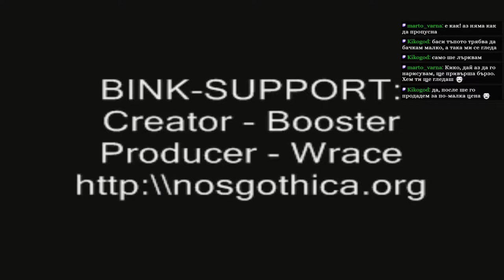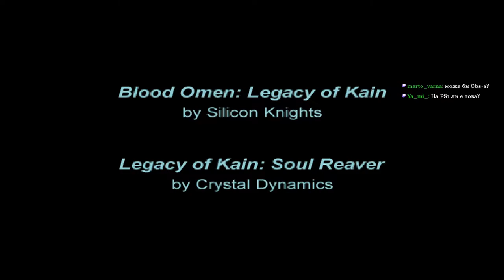Legacy of Kain: Soul Reaver - Епизод 1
Игра: Legacy of Kain: Soul Reaver
Създател: Crystal Dynamics
Разиграващ: kartacha